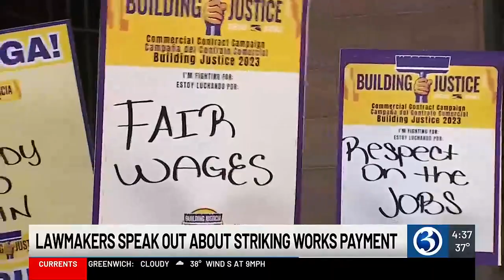INTERVIEW: Legislation that would allow striking workers to get unemployment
Dan Haar with Hearst CT Media talks about legislation that would allow striking workers to get unemployment.